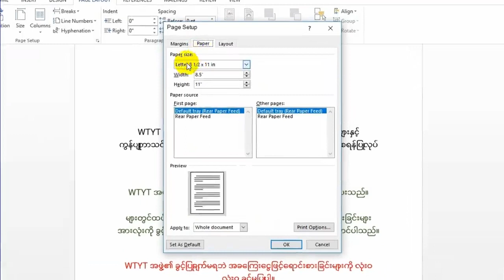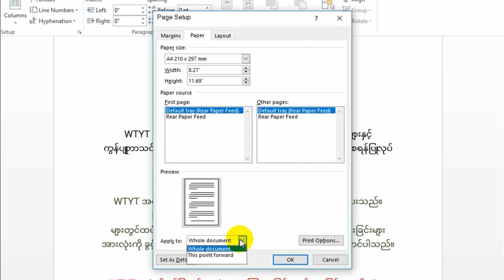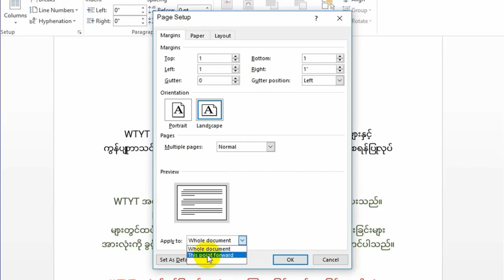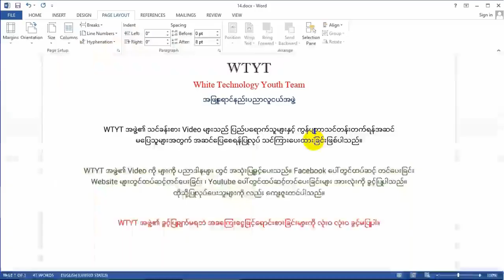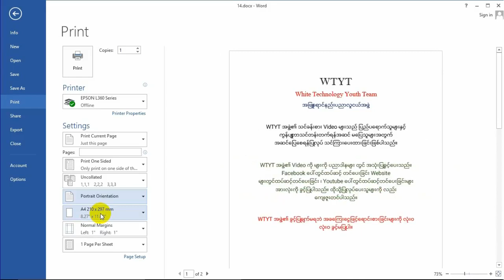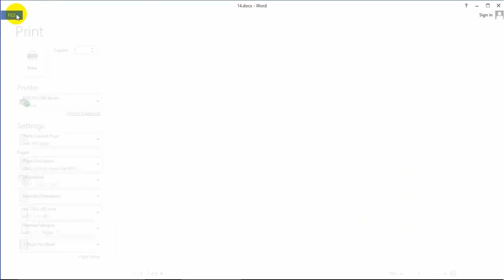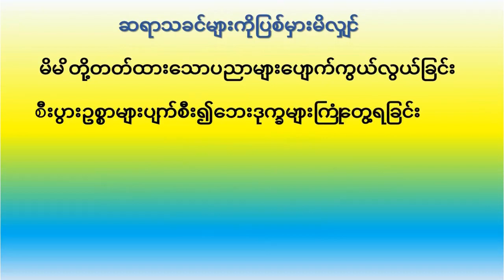Microsoft Word အခြေခံ င်္သခန်းစာများ 14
Microsoft Word အသုံးပြုနည်း
(Unicode Font)

Microsoft Word မြန်မာလို သင်ခန်းစာ Video များကို ကြည့် ပြီး အင်္ဂလိပ် စာ တတ်စရာ မလို ဘဲ လွယ်ကူစွာ လေ့လာနိူင်ပါပြီ ။

ခုမှ ကွန်ပျူတာ စတင်အသုံးပြုသူများ အတွက် ဆရာလွတ် တစ်ဆင့်ချင်း လေ့လာနိူင် ရင် အစ - အဆုံး ဦးဇင်းရဲ့ အကောင့်မှာ သင်ပြပေးထားပါတယ် ။ို့

ခု တင်ပေး တာက တော့ နောက်ဆုံး Word Tutorial ပဲ ဖြစ်ပါတယ် ။

မြန်မာစကားတတ်သူတိုင်း လွယ်ကူချမ်းသာစွာ အဆင့်မြင့် နည်းပညာများ တတ်ကျွမ်း၍ မိမိ အကျိုး၊ ဘာသာ သာသနာ အကျိုး ၊ နိူင်ငံ အကျိုးကို သယ်ပို နိူင်ကြပါစေဟု ဆုတောင်းမေတ္တာပို့သလျှက်.

Microsoft Word အသုံးျပဳနည္း
(Unicode Font)

Microsoft Word ျမန္မာလို သင္ခန္းစာ Video မ်ားကို ၾကည့္ ၿပီး အဂၤလိပ္ စာ တတ္စရာ မလို ဘဲ လြယ္ကူစြာ ေလ့လာႏိူင္ပါၿပီ ။

ခုမွ ကြန္ပ်ဴတာ စတင္အသုံးျပဳသူမ်ား အတြက္ ဆရာလြတ္ တစ္ဆင့္ခ်င္း ေလ့လာႏိူင္ ရင္ အစ - အဆုံး ဦးဇင္းရဲ႕ အေကာင့္မွာ သင္ျပေပးထားပါတယ္ ။ို႔

ခု တင္ေပး တာက ေတာ့ ေနာက္ဆုံး Word Tutorial ပဲ ျဖစ္ပါတယ္ ။

ျမန္မာစကားတတ္သူတိုင္း လြယ္ကူခ်မ္းသာစြာ အဆင့္ျမင့္ နည္းပညာမ်ား တတ္ကြၽမ္း၍ မိမိ အက်ိဳး၊ ဘာသာ သာသနာ အက်ိဳး ၊ ႏိူင္ငံ အက်ိဳးကို သယ္ပို ႏိူင္ၾကပါေစဟု ဆုေတာင္းေမတၱာပို႔သလွ်က္.